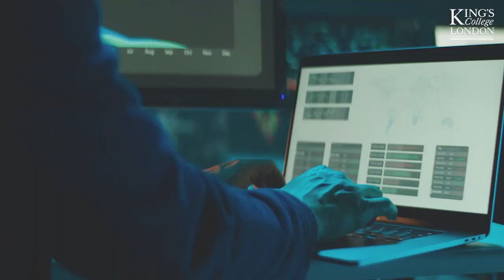King's Institute for Applied Security Studies (KIASS)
King’s Institute for Applied Security Studies (KIASS) delivers world leading security and defence related education with an emphasis on the application of learning in real-world contexts.

Offering a range of programmes from short courses to full MAs, you will learn from world-leading experts from within the School of Security Studies, the broader university and our external partners.